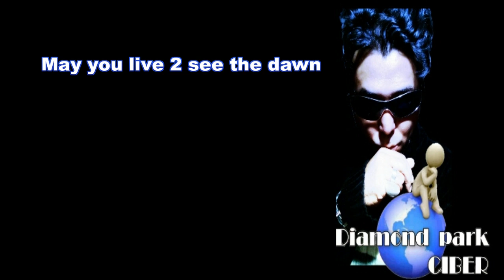Fractura en Movimiento Ciudadano: Enrique Alfaro perfila su salida del partido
El gobernador de Jalisco ventila sus desacuerdos con la dirigencia de Dante Delgado, que dijo que respeta su decisión.
La fractura entre Delgado y Alfaro, uno de los dos gobernadores de MC, tiene como telón de fondo la carrera presidencial rumbo a las elecciones de 2024. Ambos representan dos visiones distintas sobre el futuro de la formación. Alfaro ha dicho públicamente que, en su opinión, la mejor decisión es unirse al Frente Amplio por México, la coalición integrada por el Partido Acción Nacional (PAN), el Partido Revolucionario Institucional (PRI) y el Partido de la Revolución Democrática (PRD). Delgado, en cambio, afirma que la alianza con las fuerzas políticas tradicionales está condenada al fracaso y que lo más conveniente es ir a las votaciones del próximo año sin alianzas para afianzarse como una tercera vía, lejos del gobernante Morena y lejos también de los viejos partidos.

Verónica Delgadillo no descarta participar como candidata a la gubernatura de Jalisco.=